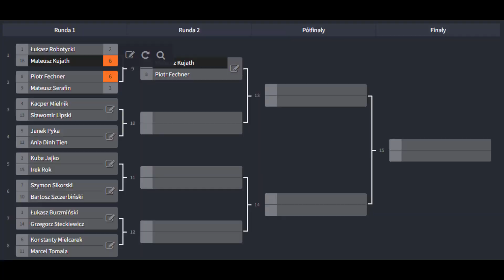BOB 2 | Mateusz Serafin VS Piotr Fechner | Runda 1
Stresująca walka na poziomie jak na pierwszą rundę!